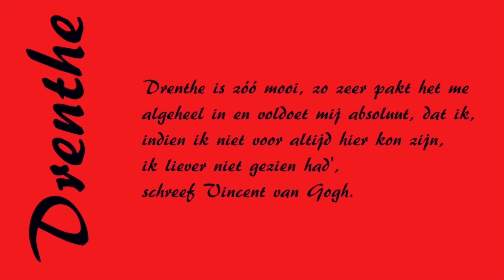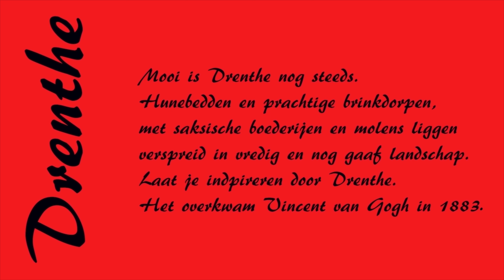# 2023 # Tweelingdorp eert Vincent Van Gogh binnenkort met grote muurschildering, 4K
Mega groot VIncent Van Gogh en een schilderij van hem op de oude
graansilo in Nieuw - Amsterdam / Veenoord nabij trein station.
Ga hem deze zomer ook eens bekijken zoals ik ook heb gedaan
veel plezier.